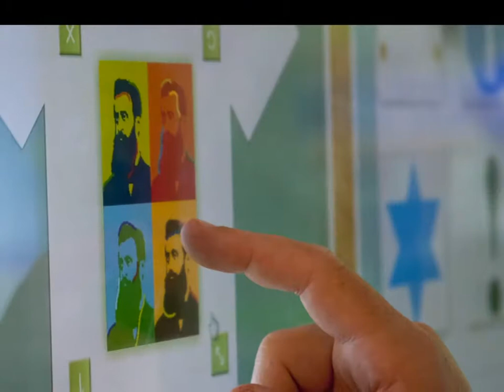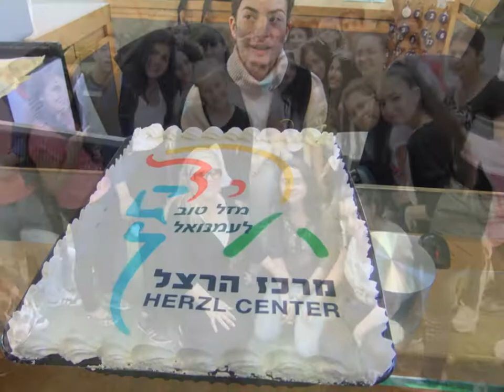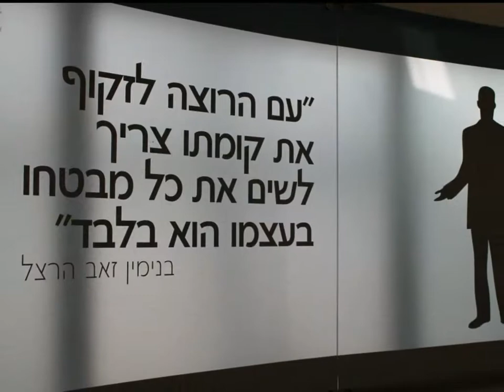מרכז הרצל של ההסתדרות הציונית העולמית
ראיון לרדיו של יו"ר עמית של המחלקה לפעילות בתפוצות בהסתדרות הציונית העולמית חיים כהן במסגרת פתיחת ההר לסיורי משפחות ולמבקרי במהלך חול המועד סוכות.